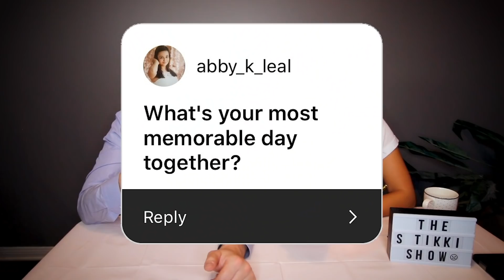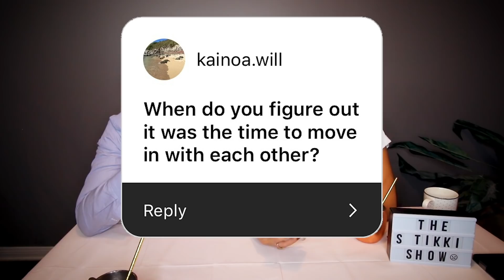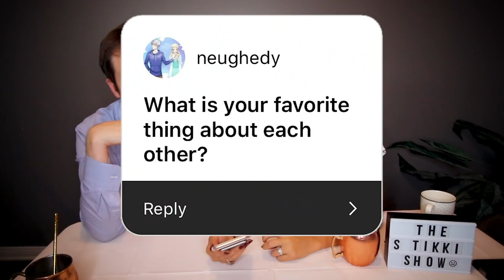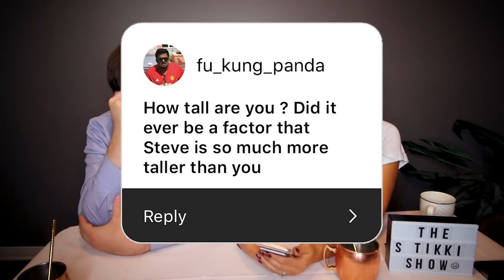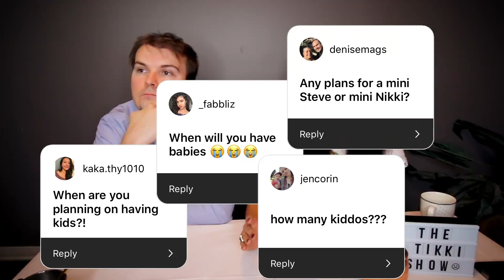WHEN ARE WE HAVING A BABY?! 👶🏻👶🏼👶🏽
Thank you for submitting your relationship Q's on Instagram! If you have a burning question you think we missed, leave it in the comments!

WRITE TO ME:
Nikki Limo
11271 Ventura Blvd. #159

MUSIC: Title – Artist | Magic Links link to iTunes song